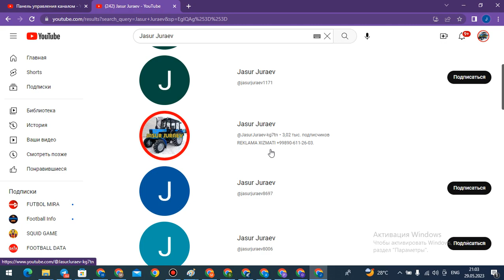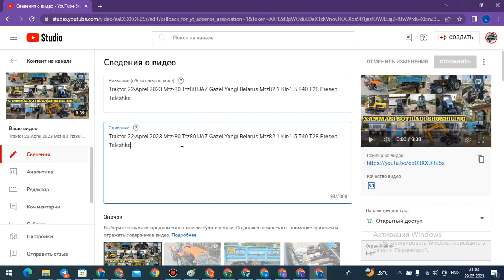TRANTOR SOHASIDA KANAL - YOUTUBE IDEA PULATOV DILMUROD HAMKORLAR GURUHIDAN